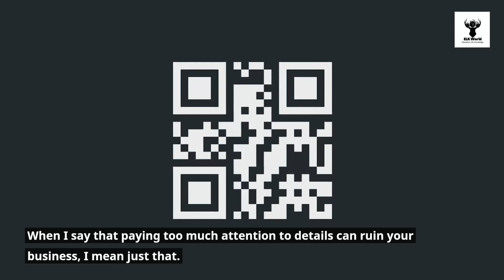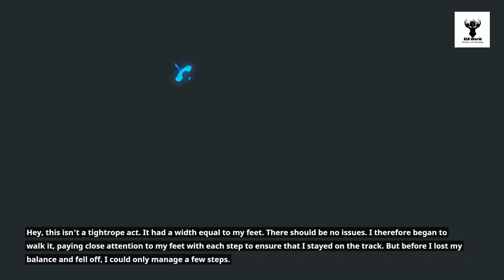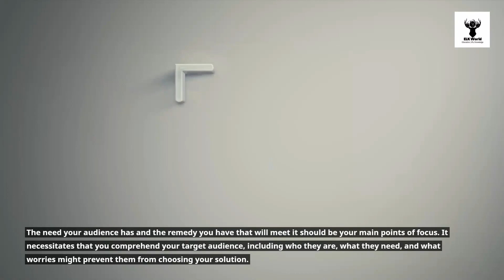FORGET ABOUT DETAILS NOW !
Numerous business failures are brought on by a lack of focus on the big picture. How can you be certain that your attention is remaining where it should be? This article uses a lesson from childhood to remind us of where and how to concentrate in order to support the success of our businesses.

ELK WORLD
(Education, Life, Knowledge)